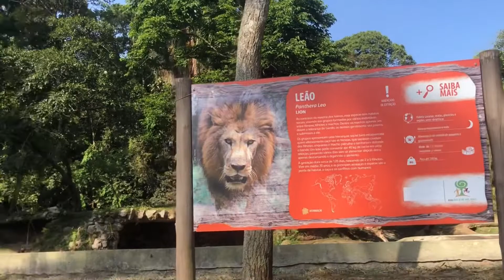PARQUE ZOOLÓGICO DE SÃO PAULO | É VLOG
ZOOLÓGICO DE SÃO PAULO

INSTAGRAM DAS MENINAS 👇🏼